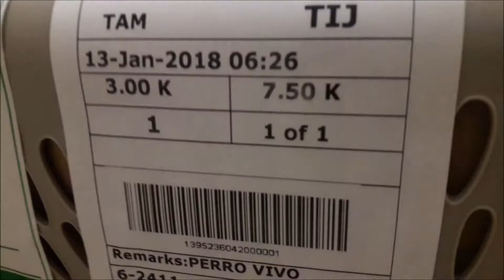Envio de un Teacup Chihuahua a Tijuana con Microchip de 15 digitos